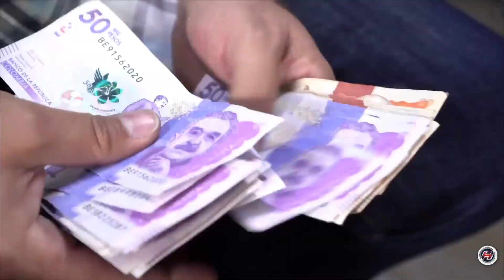Contraloría sigue evidenciando saqueos a los recursos para la Paz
VÍA: PERIODICO DE LOS HECHOS